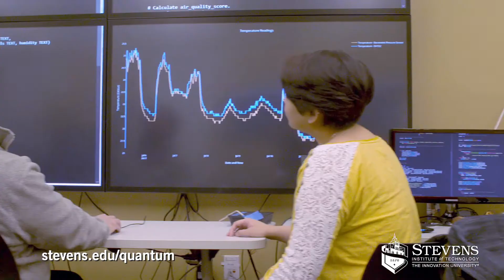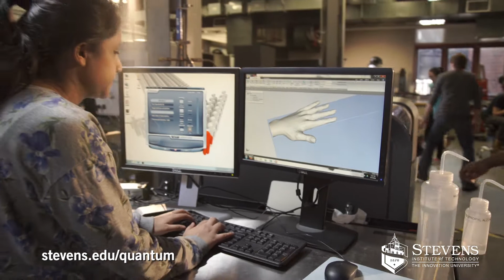Quantum Science and Engineering Research at the Schaefer School of Engineering and Science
Researchers at the Schaefer School of Engineering and Science at Stevens Institute of Technology are developing innovative solutions to some of the world’s most pressing challenges in quantum science and quantum engineering.